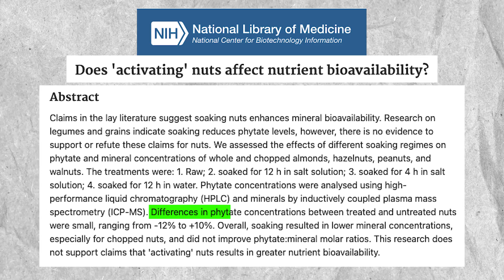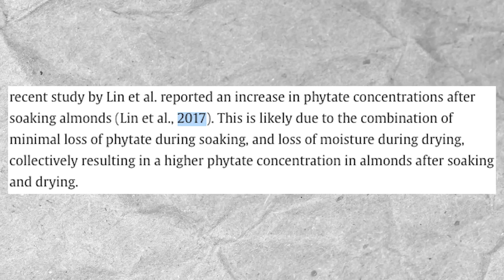Should You Soak Your Nuts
Science people scienced and then came out with their findings. To save you time, let me give you their findings

TL;DR version: LOL NO

Short version: Soaking makes no difference to bioavailability of nutrients in nuts. In fact, you lose some minerals to the water. It works for grains and legumes (we anyway have to soak dal to make them cook quicker)